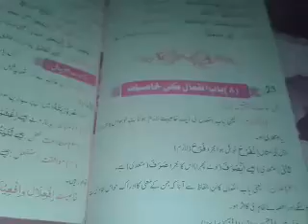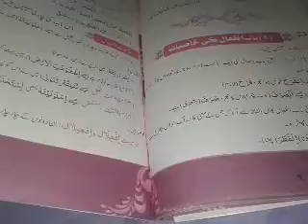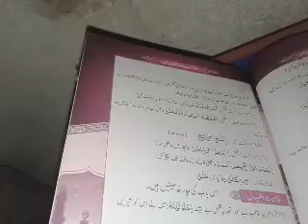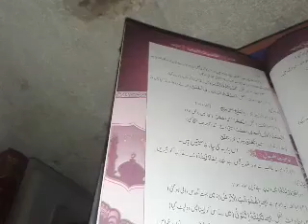Khaasyat Abwab episode 23 باب انفعال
باب انفعال  khasyat abwab episode23